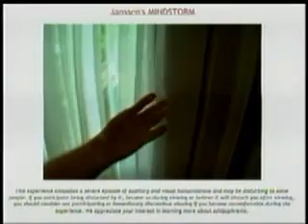High-tech tool helps police understand mental health issues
Local police officers are learning how to deal with mentally ill suspects with a new machine is giving them a three-dimensional look into their mind. KXLY4's Erik Loney reports.